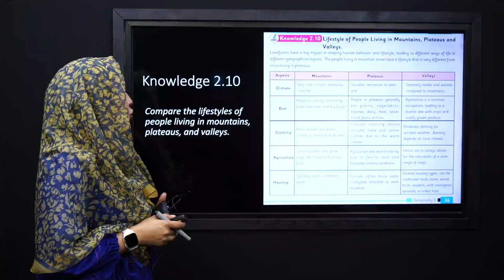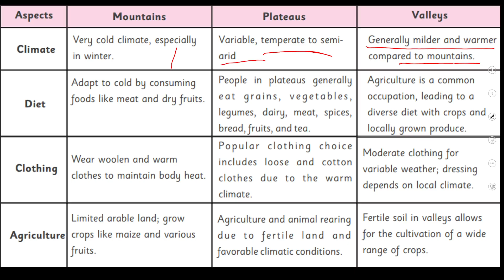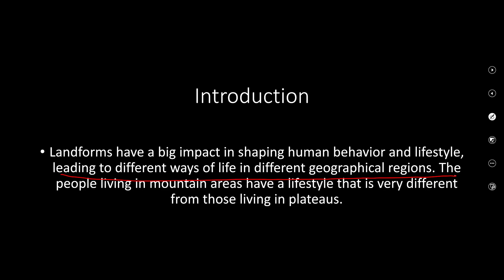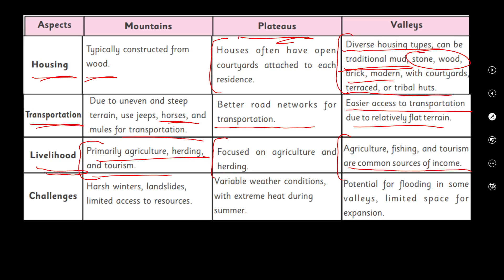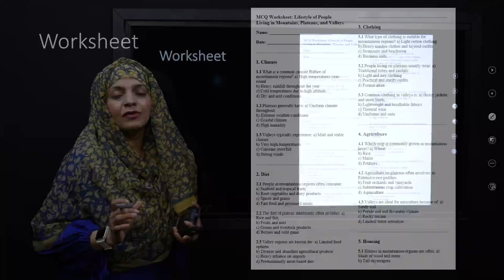Geo Grade 6 Unit 2 Lecture 9 || NCP 2022-23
Knowledge 2.10: Lifestyle of People Living in Mountains, Plateaus and Valleys.